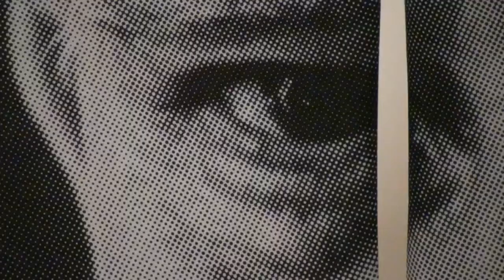(1/2) Oscar Barroso F. "La experiencia moral. Una ética sin verdades apodícticas"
Conferencia dictada por Óscar Barroso Fernández (Universidad de Granada, España) el miércoles 1º de septiembre de 2010 en el marco del III Congreso Internacional Xavier Zubiri que tuvo lugar en el Salón de Honor de la Pontificia Universidad Católica de Valparaíso, Chile.